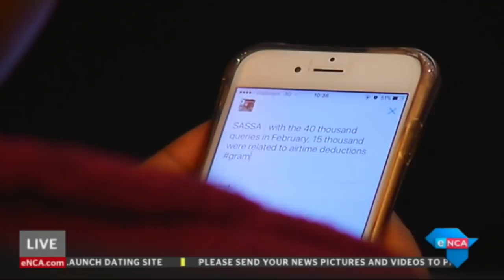Shabangu to give feedback on grants payments to Parliament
New social development minister Susan Shabangu will explain her concerns regarding the payment of social grants.